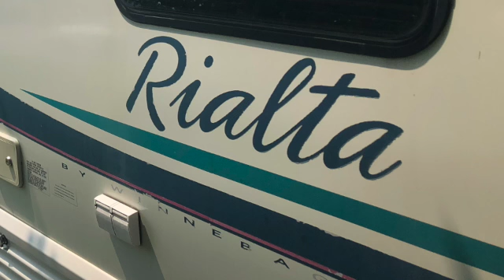Wash Those Hands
2021 E18 - Mike and Mimi come clean.